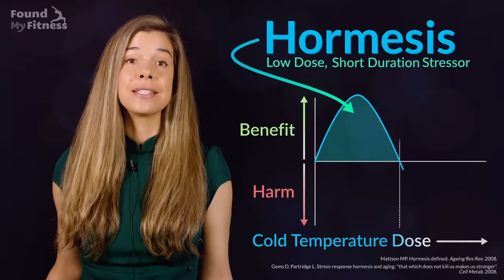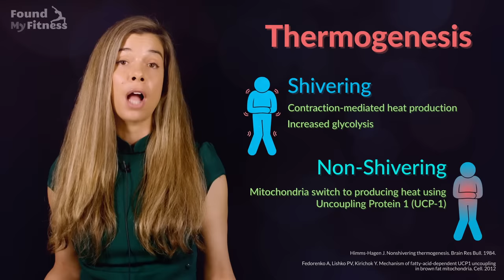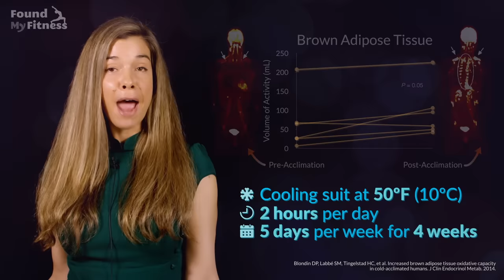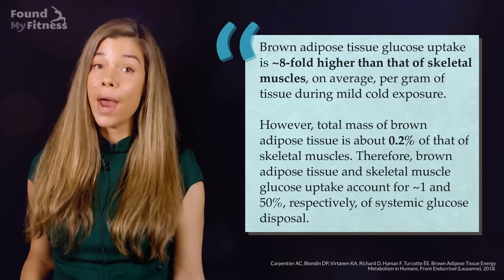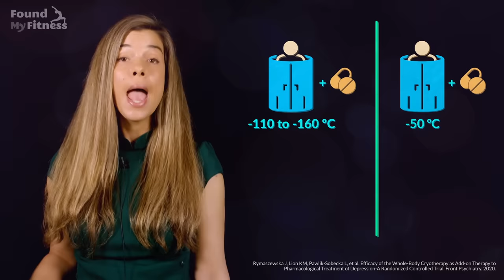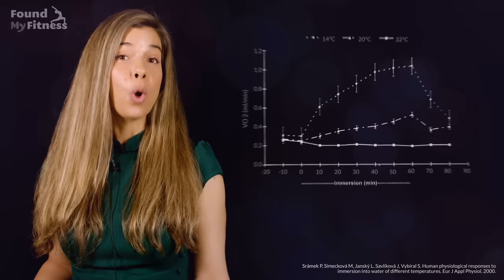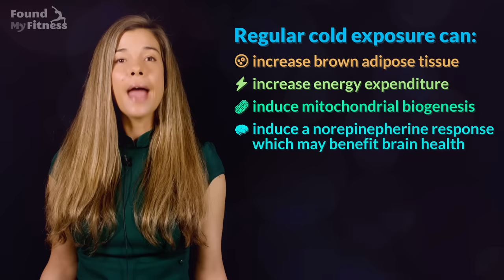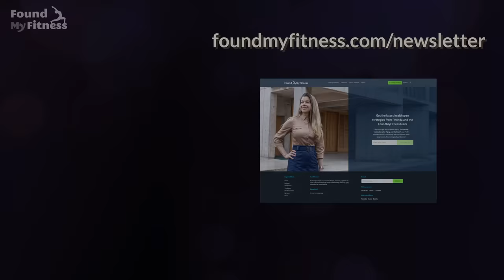Cold-Water Immersion and Cryotherapy: Neuroendocrine and Fat Browning Effects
In response to cold-water immersion and similar techniques like cryotherapy, the body increases circulation of norepinephrine. This physiological response sets off a cascade of adaptive effects with extreme rapidity that affects metabolism, the brain, and genetic expression.

Chapters
00:00:00 - Intro
00:00:51 - Benefits of Norepinephrine
00:01:18 - Benefits of Mitochondrial Biogenesis
00:02:04 - Types of Shivering
00:02:24 - Activation of Brown Adipose Tissue
00:03:02 - Metabolism and Energy Expenditure
00:05:25 - Vigilance, Mood, and Attention
00:06:38 - Tips for using cold stress
00:08:22 - Concluding thoughts

This episode was fiscally sponsored through The Film Collaborative and a grant from a generous anonymous donor.